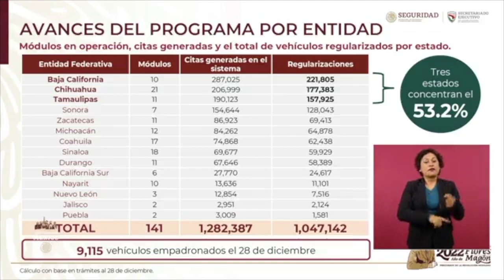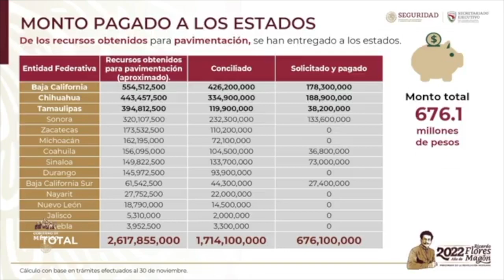Se han entregado 676.1 mdp para pavimentación del programa de regulación de autos extranjeros: SSC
Se han entregado 676.1 mdp para pavimentación a los estados, provenientes del programa de regulación de autos extranjeros: SSC